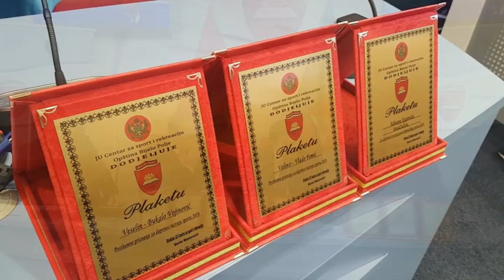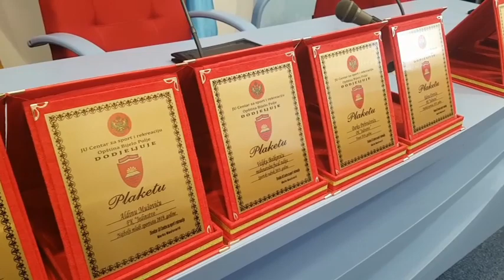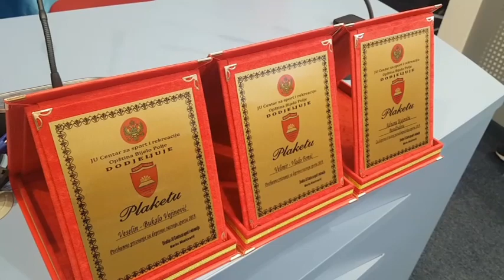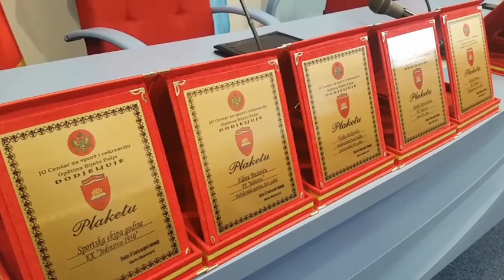Uručene nagrade najboljim sportistima Bijelog Polja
Nagrade i priznanja najboljim sportistima u 2019. godini uručena su danas, na tradicionalnoj svečanosti, održanoj u sali SO Bijelo Polje
Radio Bijelo Polje, 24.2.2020. godina